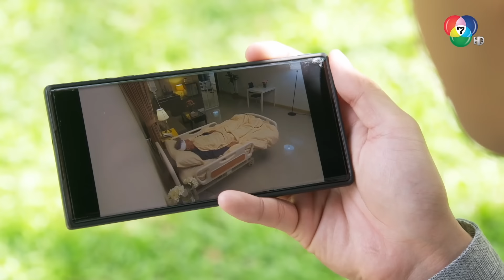ฟองฟ้าเธอต้องพบจิตแพทย์ l HighLight l ขวัญหล้า EP.23 l BUGABOOINTER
รับชมละครย้อนหลัง

รายชื่อนักแสดง ละครขวัญหล้า

เกียรติภูมิ บันลือชัยฤทธิ์ รับบท สูรย์
คริษฐา สังสะโอภาส รับบท ปานแก้ว
ฐณธรณ์ ธัญญกรกุล รับบท มโน
สุพิชฌาย์ ศรีสวัสดิ์ รับบท ทิพย์
อภิสรา วงศ์ทัศนีโย รับบท ปิยะนาถ
ศิตา ชุติภาวรกานต์ รับบท ฟองฟ้า
พสธร ทรงถาวรทวี รับบท ทรงวิทย์
ปิยะดา เพ็ญจินดา รับบท ทองเย็น
ฐปนัท สัตยานุรักษ์ รับบท เจ้าแสนเมือง
พงษ์ประยูร ราชอาภัย รับบท เจ้าแสนฟ้า
ประถมาภรณ์ รัตนภักดี รับบท พวง

ออกอากาศ ทุกวันจันทร์-ศุกร์ เวลา 19.00 น. ทาง Ch7HD กด 35